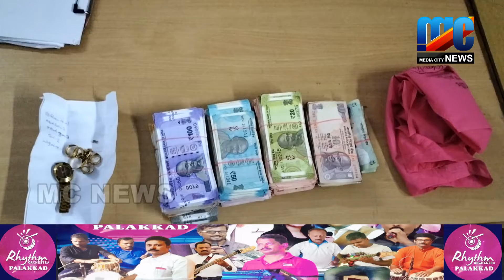തൊണ്ടിമുതലുമായി കളവുകേസിലെ പ്രതിയെ മണ്ണാർക്കാട് പോലീസ് പിടികൂടി ,,